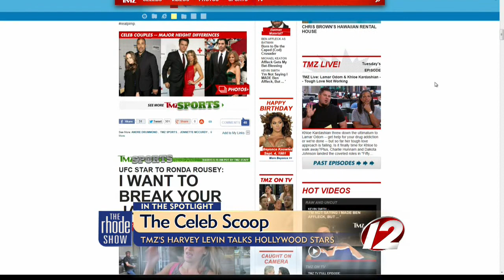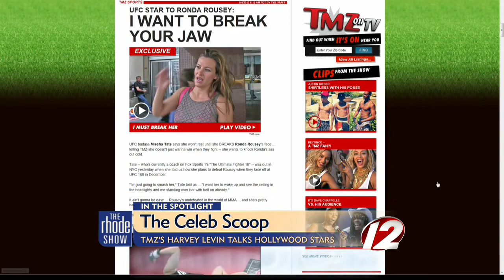The Celeb Scoop with Harvey Levin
TMZ host Harvey Levin graced us with his presence on The Rhode Show couch to discuss what the world of celebrity news is like.